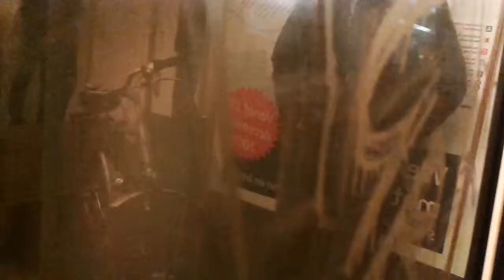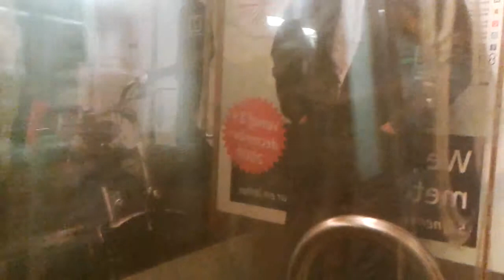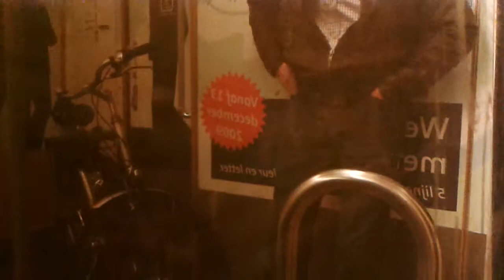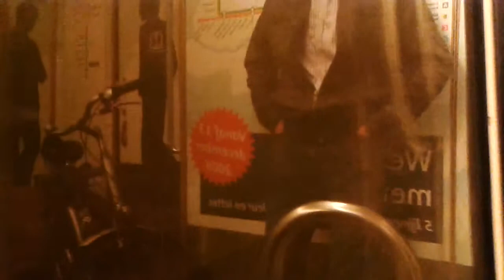RET Metro 3*Type T (5200) Blaak richting Voorschoterlaan (metrolijn B richting Nesselande)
RET Metro
Materieel : Driewagentrein SG2
Station: Blaak, Oostplein, Gerdesiaweg, Voorschoterlaan
Lijn: B Nesselande
WD: 561
Tijd: 12:33 - 12:37
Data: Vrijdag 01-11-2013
Rijtuigen: 5217+5245+5239
Opgenomen in: 5245